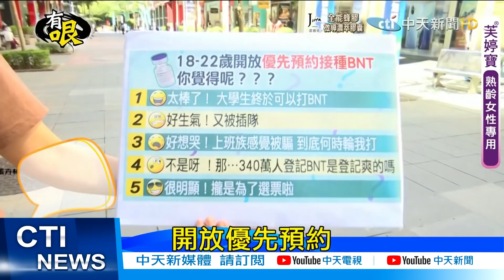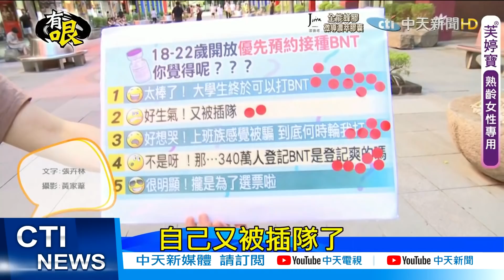【每日必看】18-22歲優先接種BNT 上班族怒:我們才是在外面走跳 @中天新聞CtiNews 20210901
BNT疫苗抵台後，指揮中心宣布，除了學生造冊施打之外，優先開放18-22歲族群，對此，大學生聽到很開心但上班族就很氣憤，不少上班族說，自己才是生力軍，要賺錢養家，應該要讓上班族先打才對!來看辮子妹的直擊時間。

歌名: Sunspots
作者: Jeremy Blake
類型: Dance & Electronic
氣氛: Happy Music